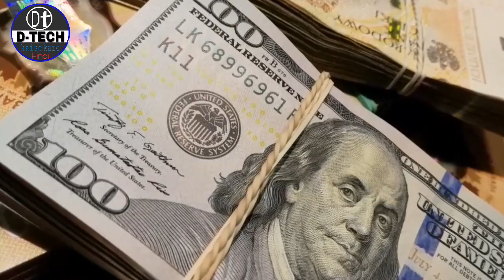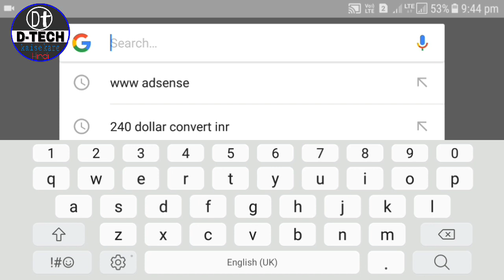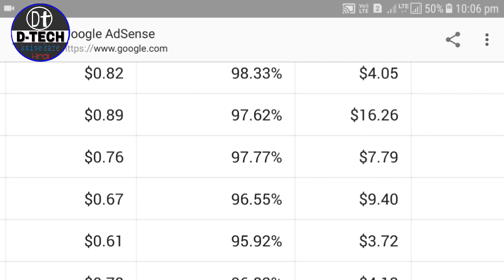Youtub 1000 Views ka kitna Paisa Deta hai/How much does YouTube pay 1,000 views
Youtub 1ooo( ak hahar) ka kitna paisa feta hai.youtub ak lakh views ka kitna paisa feta hai . Youtub ak mahine ka kitna paisa deta hai.me youtub se kitne rupye kama leta hu.
Dosto ye sabal ap me se kai logo me mugh se pocha .eski jankari me ap logo ko dene ja raha hu. live pruf .

Dosto ghanty dbana na bhule  jisse agli vedeo ki jankari ap tak sbse pahle phuchegi..
D tech. Thainkas

Apke qu...
youtuv se 1000 views ma kitana milta hai
Youtub se paise kaise kamaye hain
Youtub se paise kaise milte hai
Youtub se dollar kaise milate hain
On line paise kaise kamate hain
Youtub ak views ka kitna paisa feta hai